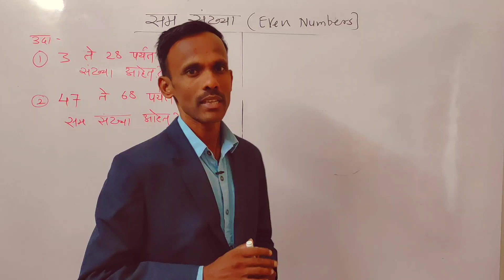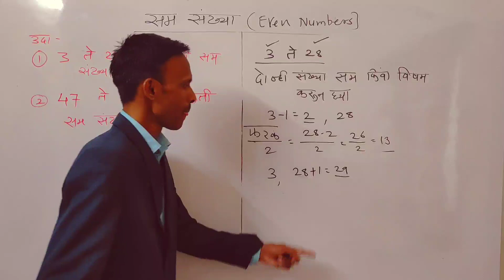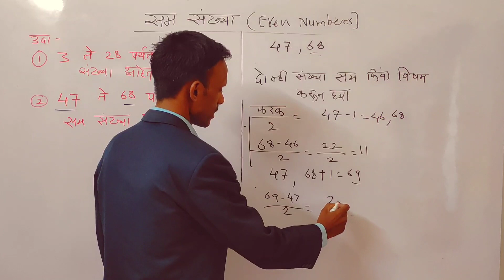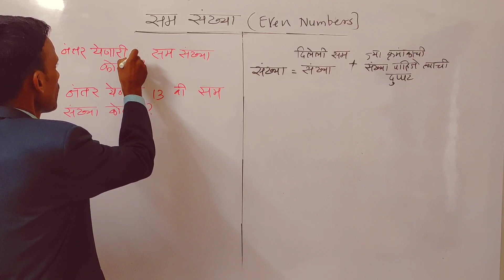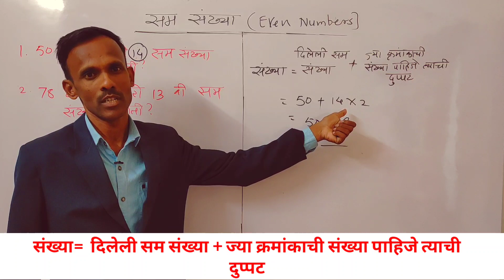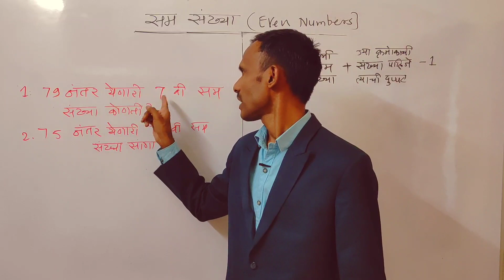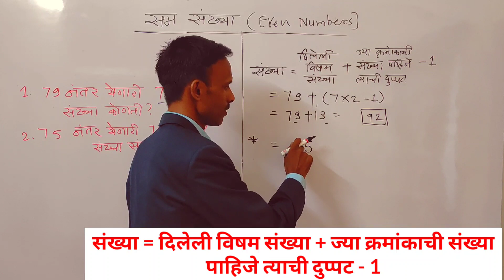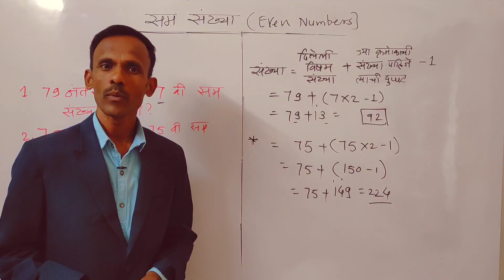सम संख्या / समसंख्येवर विचारलेले प्रश्न कसे सोडवावेत/Even number tricks/part 2